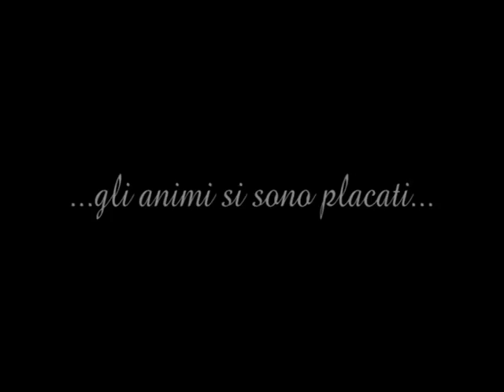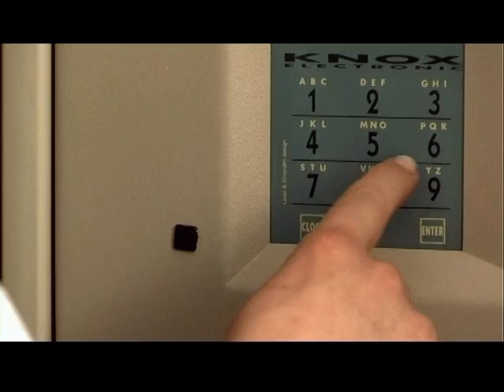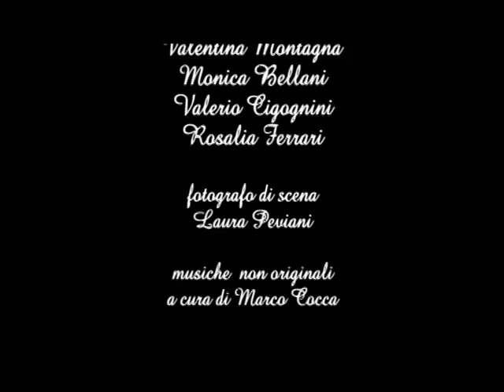Gli insoliti ignoti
Un progetto a cura di Associazione PDA e SFA/CSE di San Colombano al Lambro